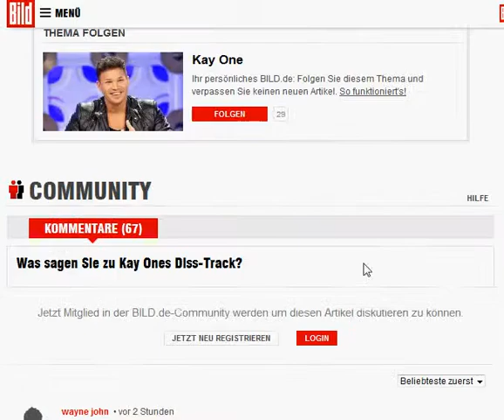Weihnachtsmarkt Diskussion/Mickey Rourke